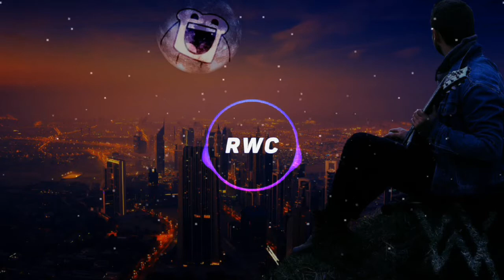Alan Walker - Spectre(OMFG Remix)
NOTE:

Putting Social Networks And Links In The Video Description, Which Will Be Leaving You In The Bottom.